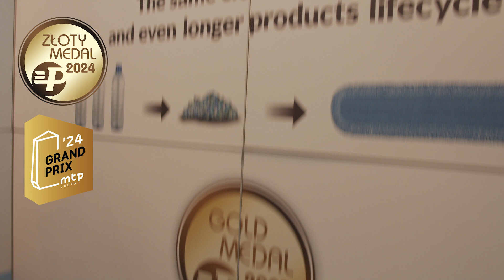Cleaning Expo 2024 - Duotex